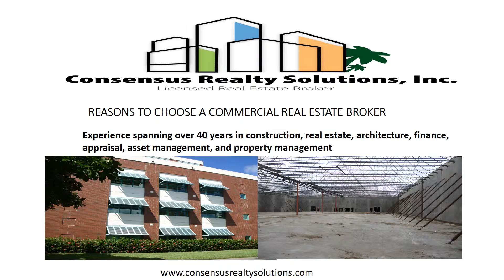Choosing A Commercial Real Estate Broker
Qualities and traits recommended and needed to provide effective commercial real estate representation.